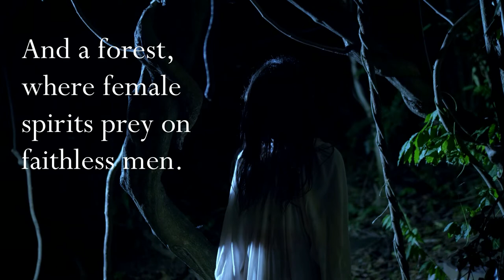The Myrtle Wand by Margaret Porter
THE LEGEND, THE LADY, THE TEST OF LOYALTIES . . .
Princess Bathilde, the abandoned fiancée of the tragic ballet Giselle, confronts loss, love, and destiny within Louis XIV’s scandalous court in The Myrtle Wand, an imaginative expansion and fact-based re-imagining of the dance world's familiar and frequently performed tale.
The latest historical novel from award-winning, bestselling author Margaret Porter. Available October 2022.